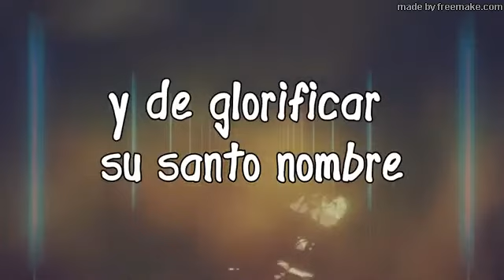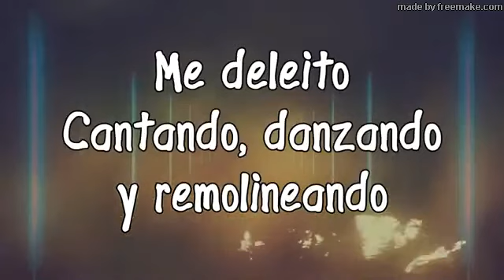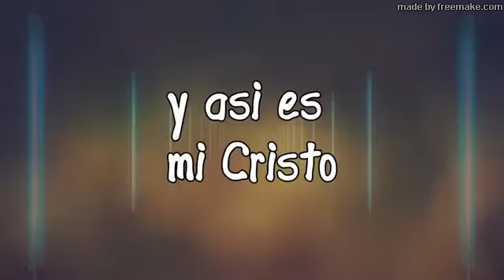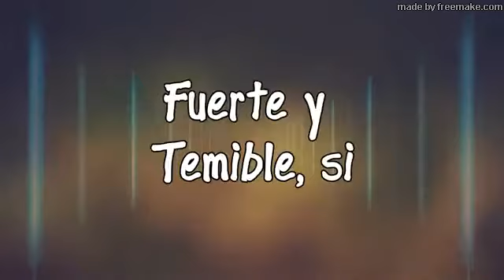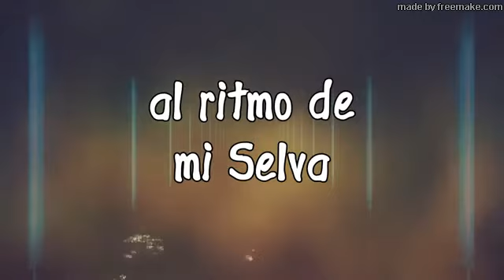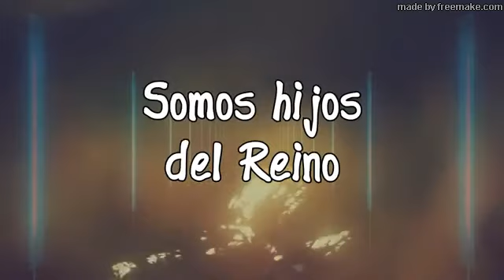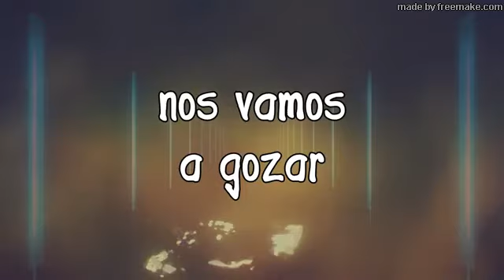✅Mix Selva 🌏juanjui